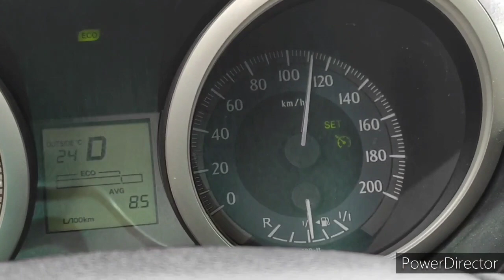Турция Грузия Россия на автомобиле в 2021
почти полтора года границы были закрыты для автомобилей. С 1 июня 2021 года Грузия открыла проезд на автомобиле через свою территорию. это небольшой видеоотчет о прохождении границы.